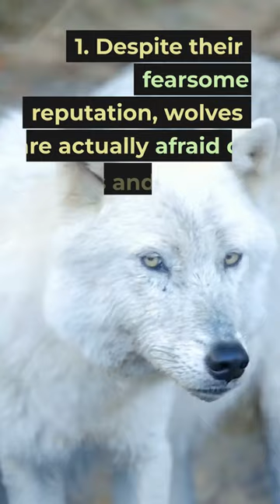3 Facts you may not know about Wolves 🐺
Wolves are much more than their reputation. They are highly social and intelligent animals that play important roles in their ecosystems. Despite their fearsome reputation, wolves are actually afraid of humans and usually try to avoid contact. They have incredible endurance and can run up to 30 miles in a single night. 3) Wolves have an incredible sense of smell and can smell prey from up to 20 miles away.